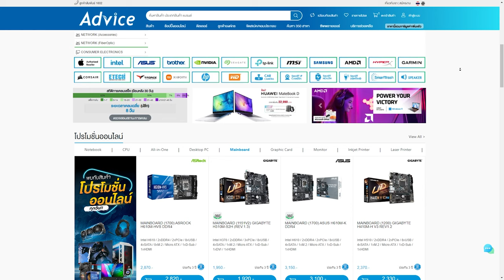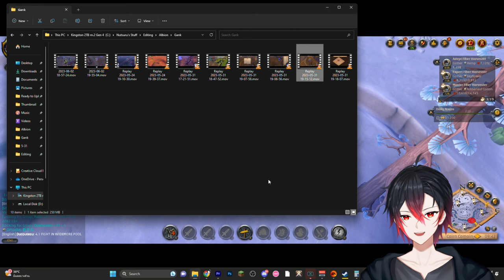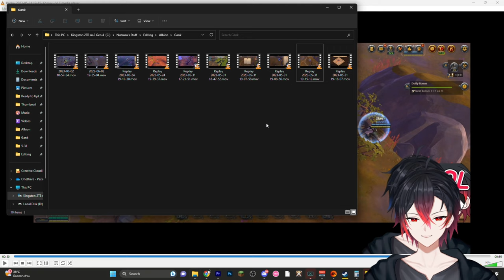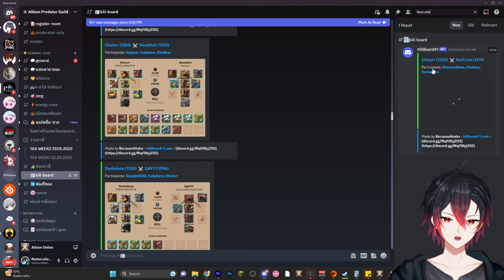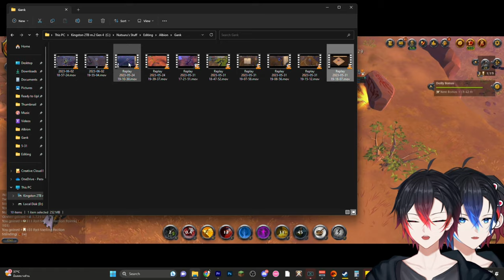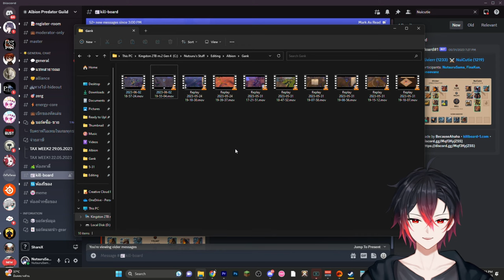สอน Gank เส้นทางรวย | Albion Online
0:00 Intro
0:57 เบื้องต้น สอนเบสิก
10:13 สอนจาก สถานะการณ์จริง

Twitch.tv/NutsuruSama